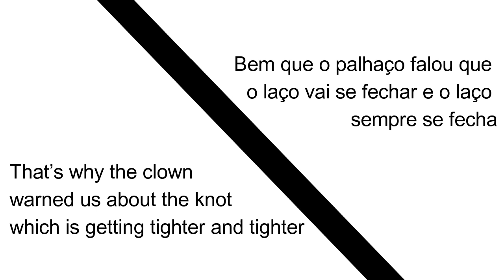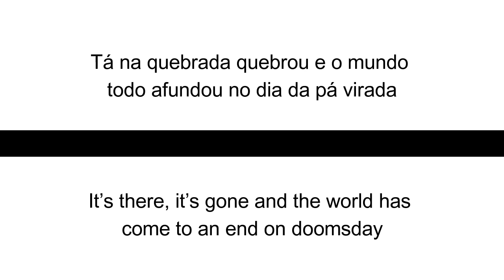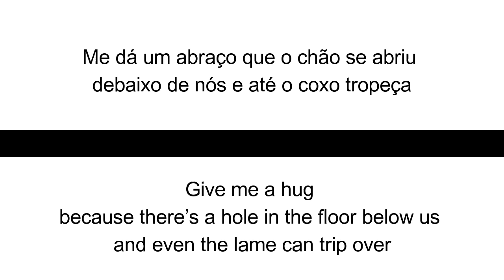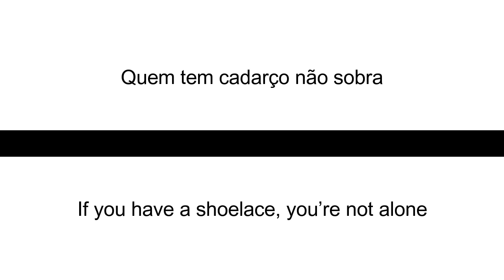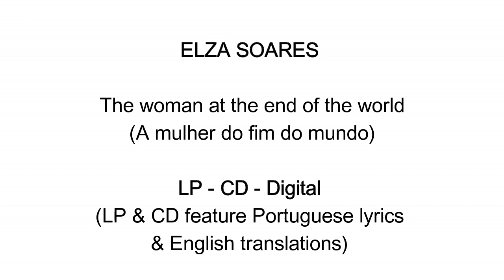Elza Soares - Luz Vermelha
Lyric video featuring Portuguese lyrics and English translations. Taken from Elza Soares 'The woman at the end of the world (A mulher do fim do mundo) album. Praise for the album:

Pitchfork 8.4/10
The Guardian 5/5 ★★★★★
Songlines 5/5 ★★★★★
The Arts Desk 5/5 ★★★★★
Mojo 4/5 ★★★★
Financial Times 4/5 ★★★★

‘One of the year’s most original and exhilarating listens’ Pitchfork (BEST NEW MUSIC)
‘A daring, experimental album . . . magnificent’ The Sunday Times
‘A devastating, late-career, vanguard-pop masterpiece’ The New York Times
'World album of the month' Mojo magazine
‘A monumentally great album’ The Arts Desk
‘Surely the Brazilian album of the year’ The Guardian

Over a sprawl of distorted guitars, squalling horns, taught strings and electronic shards, Elza sings, spits and screams tales of a life in Brazil that is anything but a tropical paradise.

On The woman at the end of the world Elza has teamed up with the cream of São Paulo's avant-garde musicians for an album of apocalyptic, experimental samba sujo (‘dirty samba’)where samba is savaged by rock ‘n’ roll, free-jazz, noise and other experimental music forms.

The Woman at the end of the world is Elza’s 34th studio album and her first to feature previously unrecorded material, exclusively composed for her. Voted ‘Best Album of 2015’ by Rolling Stone Brazil it was released worldwide by UK based label Mais Um Discos on May 20.

A true legend of Brazilian music Elza has an incredible musical oeuvre that stretches back over seven decades mixing samba with jazz, soul, funk, hip hop and electronica, whilst her life-story is a rags-to-riches-to-rags rollercoaster of triumphs and tragedies that has made her a voice for Brazil’s repressed female, black, gay and working class populations.
Video produced by Fabrice Robinson